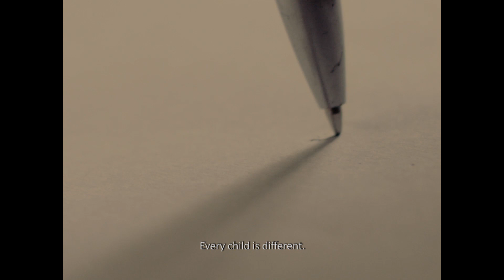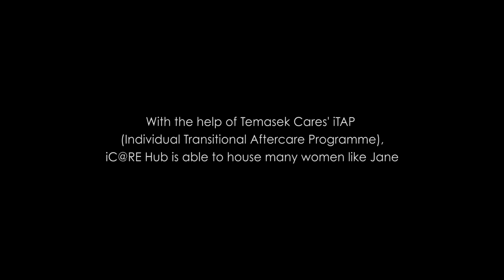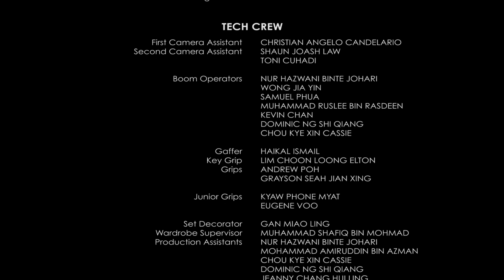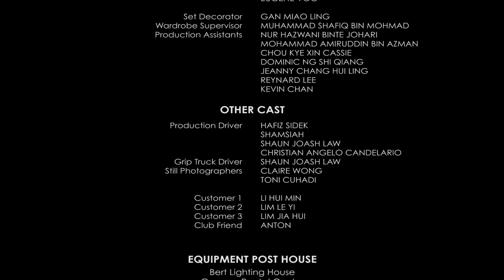Home for a Heart | Project 20/20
HOME FOR A HEART

A film by Muhammad Bahajjaj, Timothy Lim, Nicholas Gan, Wong Jia Yin, Izzah Atisha Binte and Mazlan from Temasek Polytechnic, mentored by Sanif Olek as part of the 20/20 The Temasek Short Film Project series.

Based on a real-life story, Home for a Heart highlights a personal journey of a young girl as she battles her inner demons to overcome addictions and emerge victorious. The short-film is inspired by the work of iC@RE Hub, a transitional accommodation programme for women for rehabilitation and recovering from substance abuse and addiction, supported by Temasek Cares iTAP (Individual Transitional Aftercare Programme).